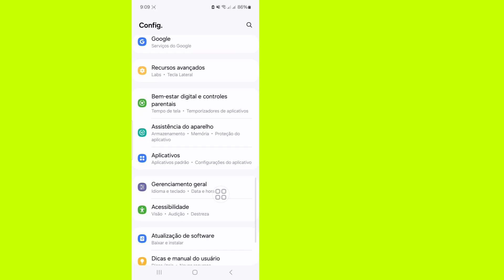Como ver o código PIN do chat do Messenger _ Veja seu código PIN do Messenger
💁 Aqui neste vídeo eu vou mostrar a você:

Quer ver o código PIN do chat do Messenger? Neste vídeo, vou mostrar uma maneira rápida e fácil de encontrar seu código PIN do chat no Messenger. Quer você esteja tentando acessar uma conversa bloqueada ou apenas precise de um lembrete do seu PIN, este guia passo a passo vai te ajudar!
📌 Neste vídeo, você aprenderá:
✔️ Onde encontrar o código PIN do chat no Messenger
✔️ Como alterar ou redefinir seu código PIN
✔️ Dicas de solução de problemas se você não conseguir ver o PIN
👍 Se este vídeo ajudou, curta e comente abaixo!

Certifique-se de curtir, se inscrever e apertar o sino de notificação para mais tutoriais técnicos úteis! Se você tiver alguma dúvida, deixe
nos comentários abaixo.